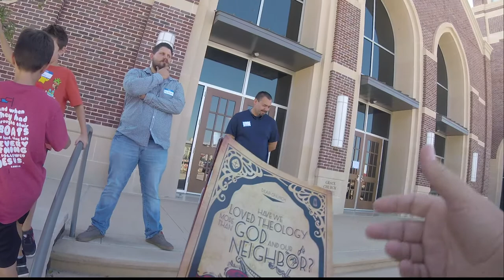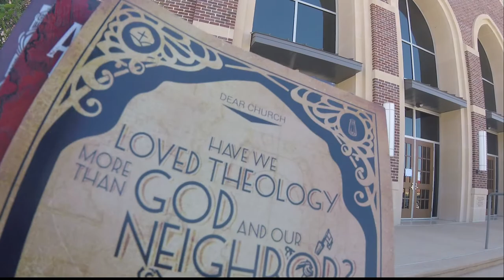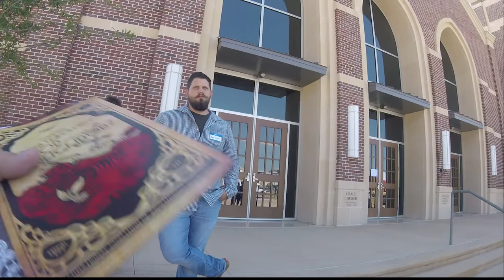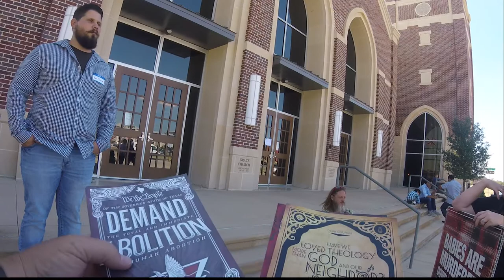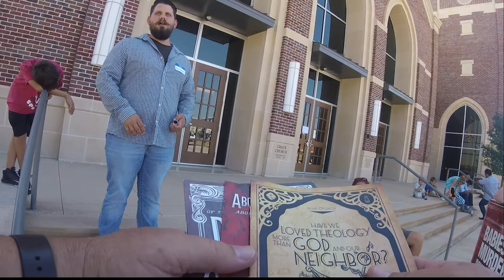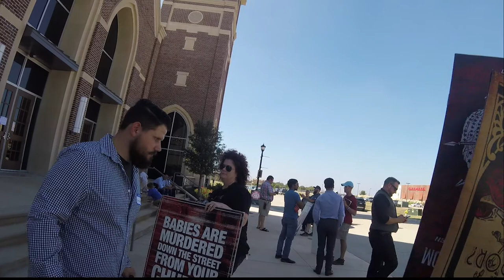Abolitionist and a Good Man at "The Power of God" Evangelism Conference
Abolitionist speaks with a good man about abolition and the apathy of today's church towards the murder of the unborn image-bearers of God at "The Power of God" Evangelism Conference at Grace Church in Frisco, TX, put on by Heritage Grace Church of Frisco, TX.

AbolishHumanAbortion.com
ChurchRepent.com